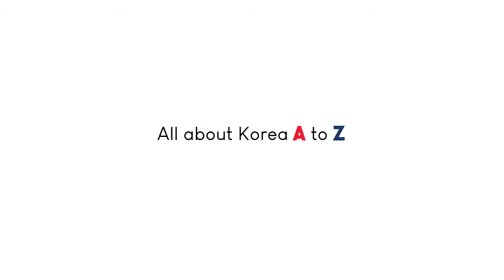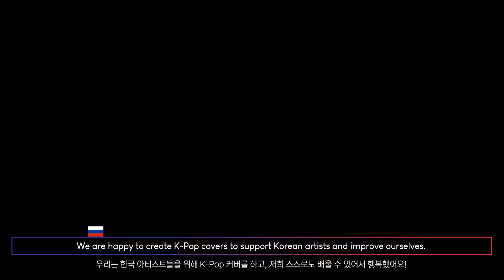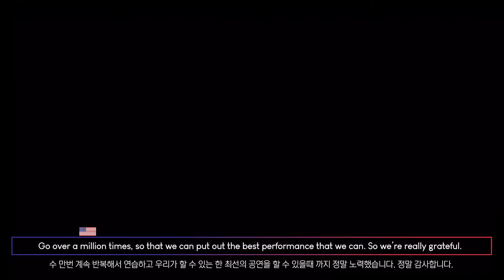[The 19th Issue of Weekly World] The K-Pop World Festival Competition Returns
The preliminaries for the “2021 K-Pop World Festival” were organized by Korean Embassies in about 100 cities around the world. Before the finals begin, let’s take a peek at this year’s heated and intense preliminaries that took place over the past couple of months!

2021 K-Pop World Festival의 예선전이 전 세계 100여 개 지역에서 진행되었는데요. 지역 예선전에 이어 심사를 거쳐 최종 10팀이 본선에 진출하게 됩니다. 본선에 앞서 지난 두 달간 펼쳐진 그 뜨겁고 진지했던 예선전 현장 속으로 가볼까요?

Watch this video and see what the Ministry of Foreign Affairs of Korea and its missions are doing around the world.

[Timeline]
00:00 Intro
00:08 The K-Pop World Festival Competition Returns
00:43 Belarus
00:53 Brazil
01:03 Toronto, Canada
01:08 Chile
01:13 Shenyang, China
01:19 Xi'an, China
01:23 Costa Rica
01:29 El Salvador
01:35 Finland
01:42 Honduras
01:47 Milan, Italy
01:52 Latvia
01:57 Mongolia
02:03 Pakistan
02:09 Panama
02:17 Paraguay
02:25 Peru
02:30 Irkutsk, Russia
02:40 St.Petersburg, Russia
02:46 Singapore
02:53 Spain
02:59 Canary Islands, Spain
03:11 Sri Lanka
03:18 Istanbul, Turkey
03:22 Uruguay
03:30 Atlanta, USA
03:41 Chicago, USA
03:46 San Francisco, USA
03:51 Ending